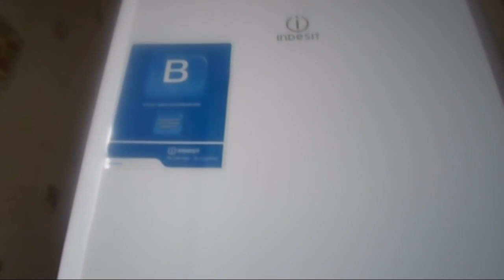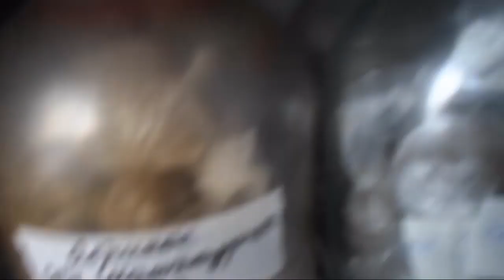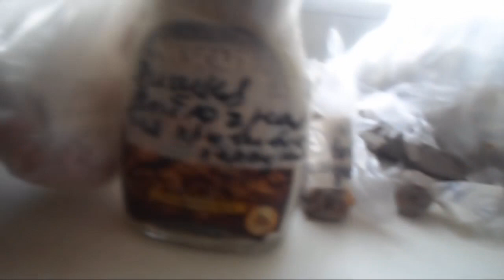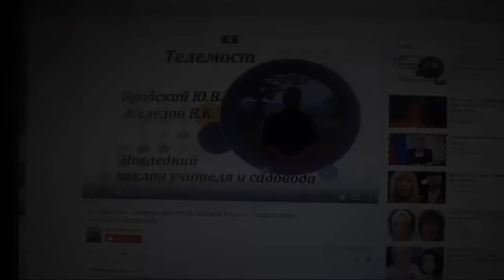Железов В О хранении и стратификации косточек в холодильнике 2017 год